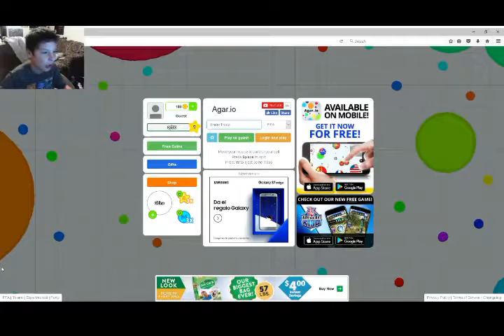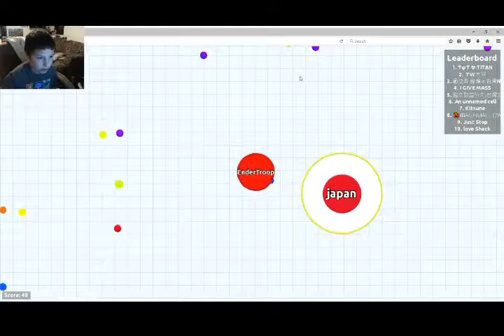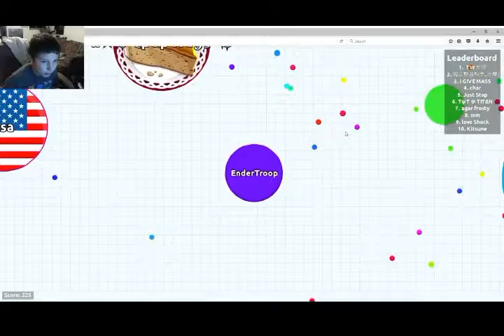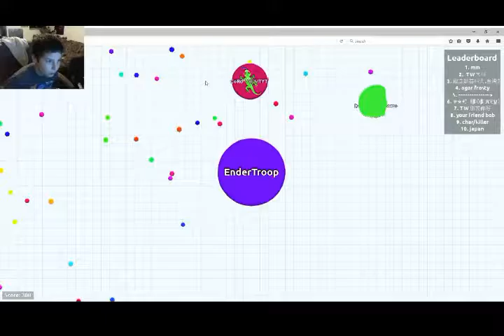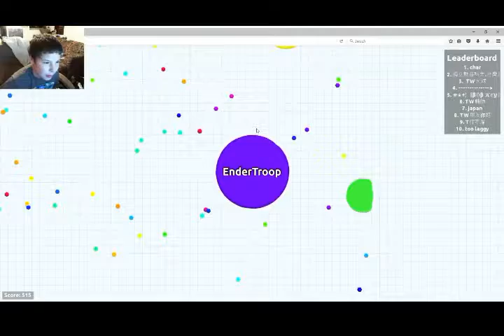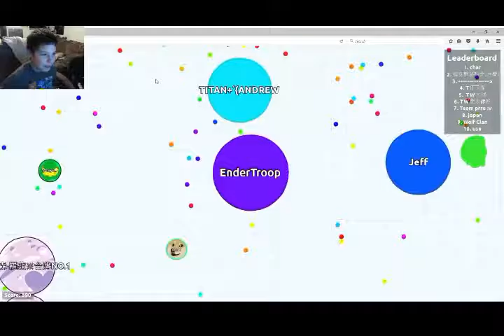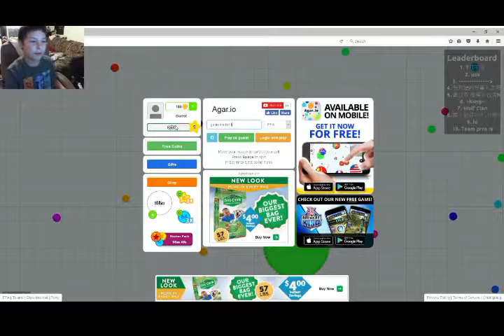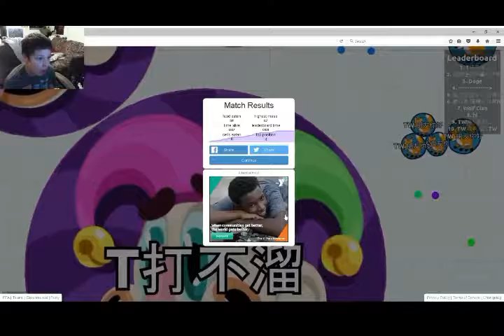How Are They So BIG! Agar.io Pt 2!